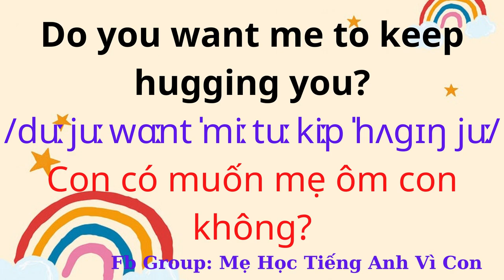English for Parents and Kids |Talk with me baby | 13. When the baby is sick